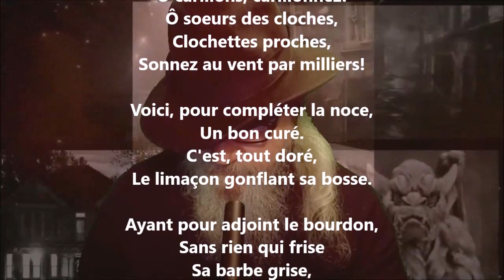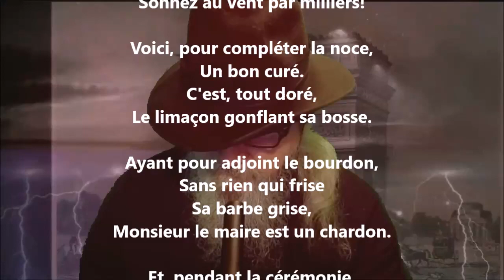Violette et papillon II - Lucie Delarue-Mardrus lu par Yvon Jean